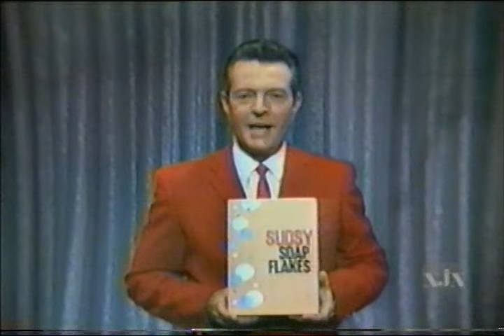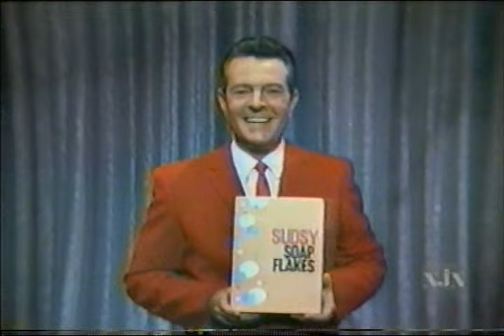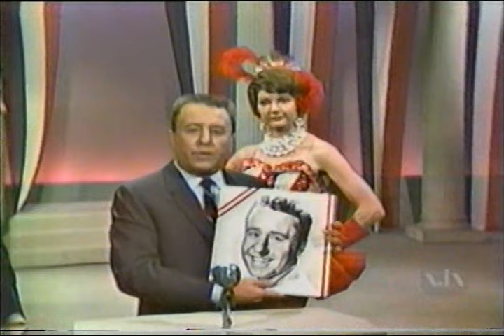Tennessee Ernie Ford Show 1960